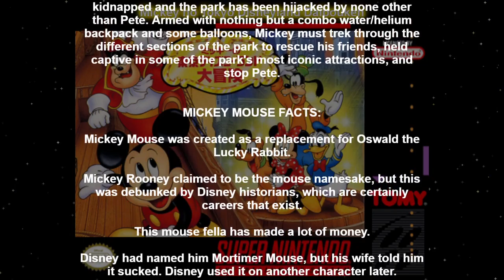Speed Bump - June 2020's game challenge is here!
Our new game selection for June is here! Banana Nababa is finished, with a WR of 2:40 by Gaphodil. Excellent work.

Speed Bump is a show where we choose a game every month to compete in for a new speedrun record, and give a cash prize to the winner. We talk about the progress and host events every Sunday night at 9:15 pm eastern.